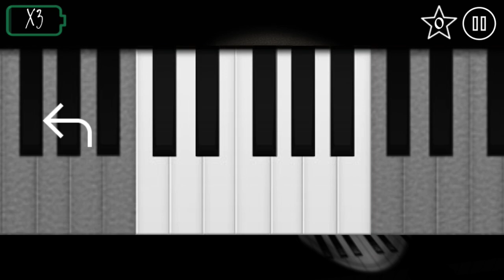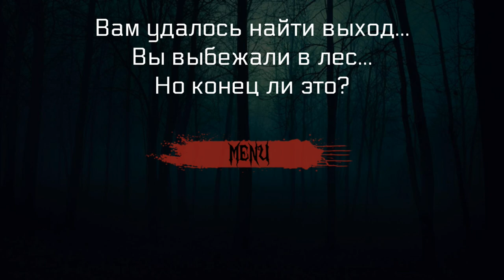Выбраться из дома, Брат Гренни нас поймал! RUN! Horror Game android Первый взгляд